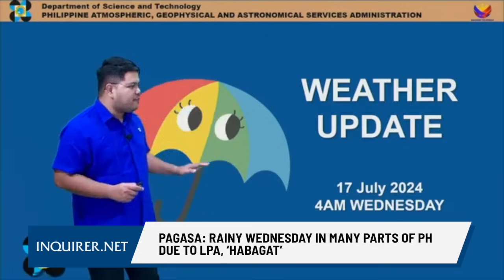Pagasa: Rainy Wednesday in many parts of PH due to LPA, ‘habagat’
Overcast skies and rain showers will prevail in most parts of the country on Wednesday due to a low-pressure area east of Surigao del Norte and the southwest monsoon or “habagat”, according to the state weather bureau.